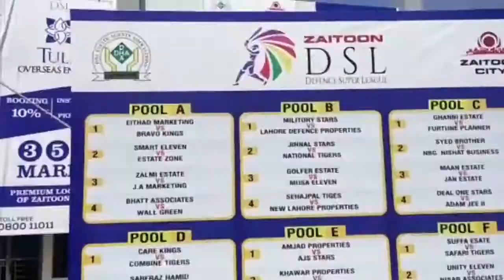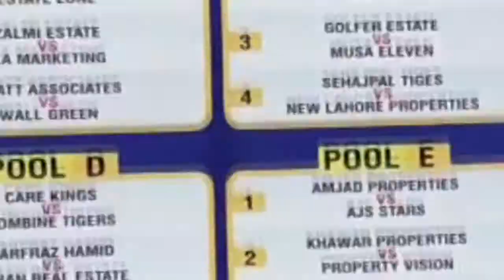DSL CRICKET MATCH PROMO ڈیفنس سُپر لیگ